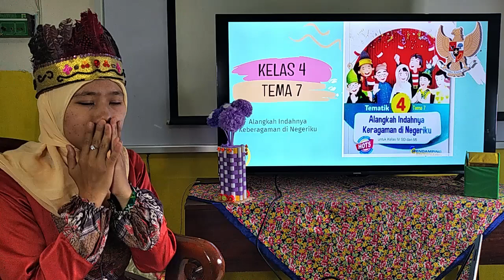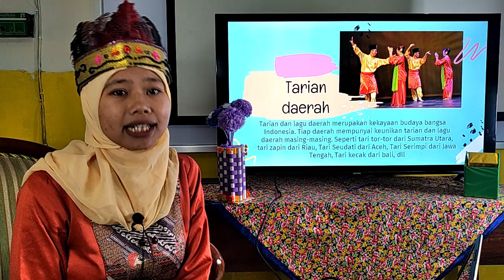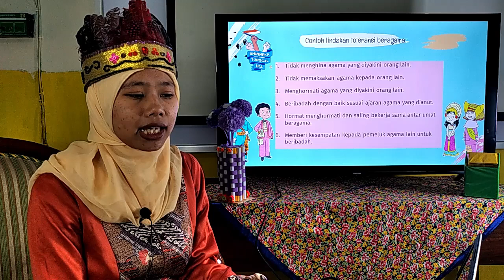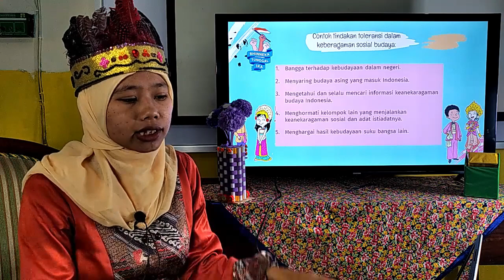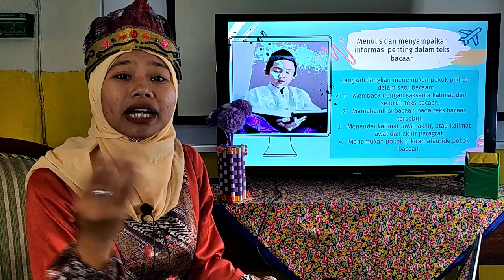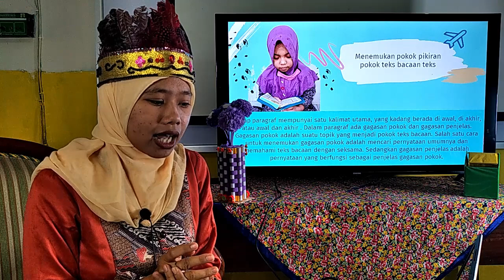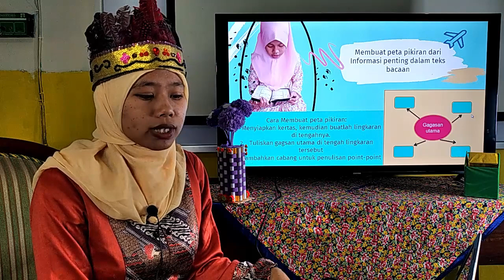BelajarbersamaSUKMA: Kelas 4 MI Islamiyah | Tema 7.1 | Keberagaman Suku Bangsa Agama di Negeriku